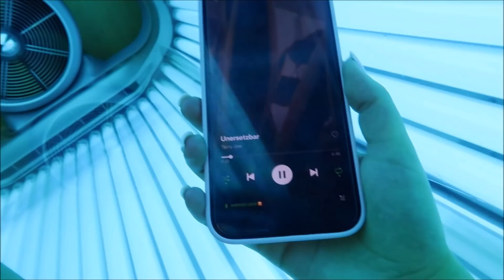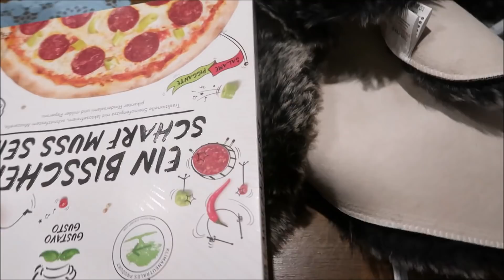Mama & Tochter Tag: Mission Bett kaufen haha